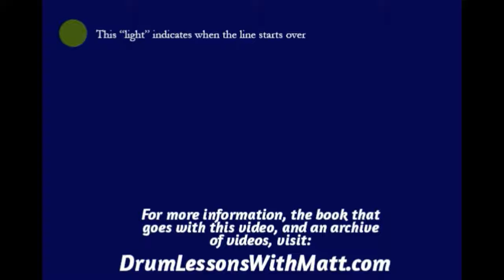Crashes Page 1, Line 1, 120bpm